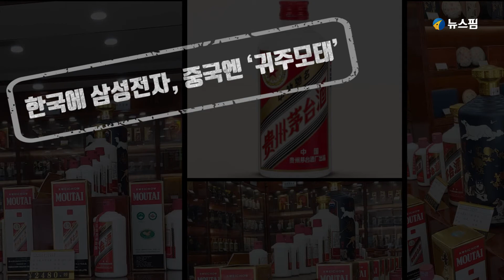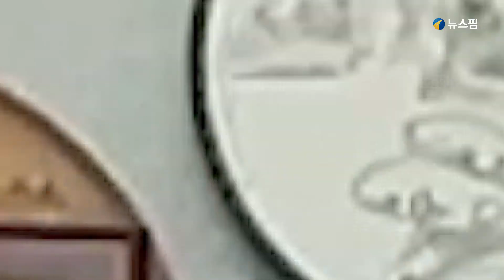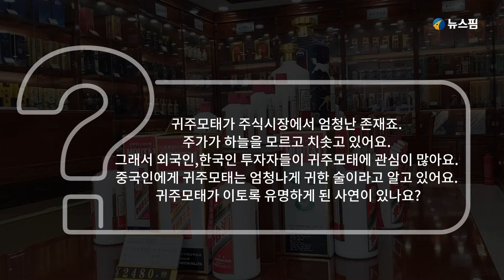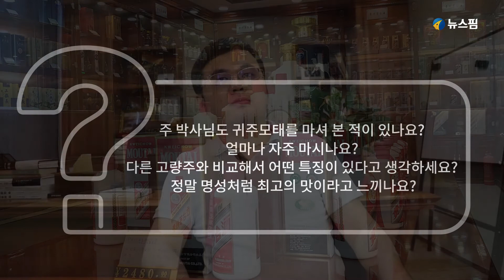[중국주식 무엇이든 물어보세요] 귀주모태, 황제주가 된 사연은?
중국 증시는 물론 유통가에도 '귀한 대접' 받고 있는 귀주모태! 중국에서 귀주모태가 최고 브랜드와 투자대상으로 자리 잡게 된 배경, 귀주모태에 대한 중국인들의 생각을 재미있게 알려드립니다.

[수정 공지 부분]
루스연구원 집행원장 - 루스금융연구소 집행원장